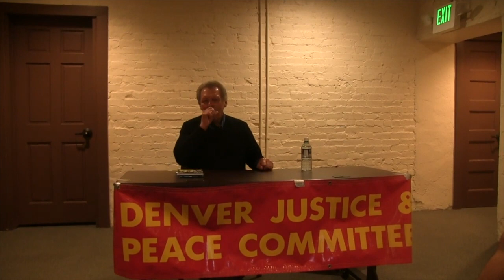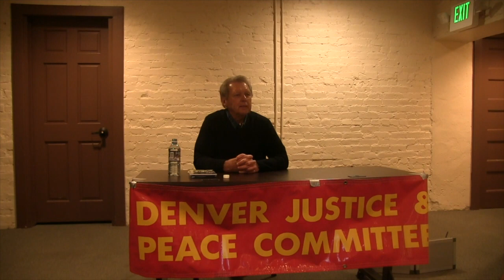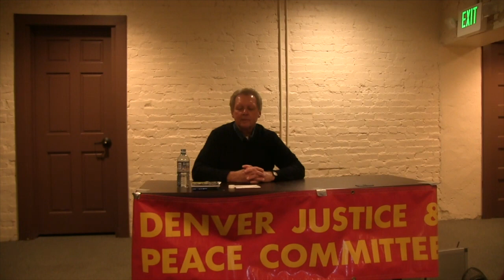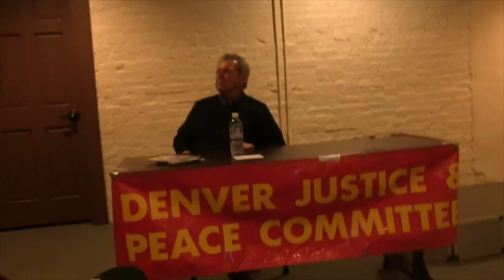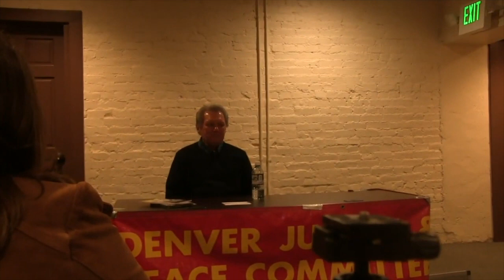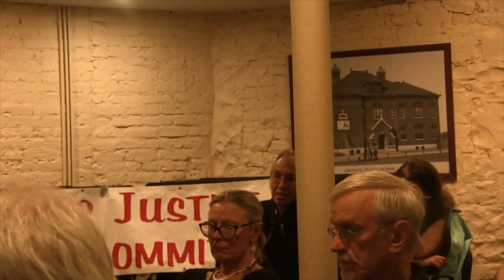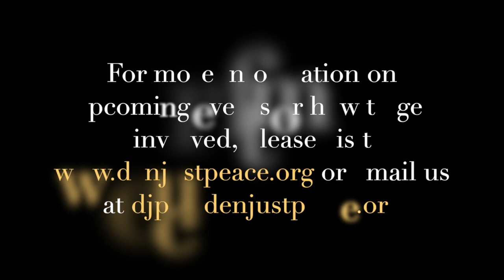DJPC May 2019 Forum: Father Roy Bourgeois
Father Roy Bourgeois earned a BA in Geology before serving 4 years in the military, earning a purple heart in Vietnam. He subsequently joined the Catholic Church and served 40 years as a priest, including serving the poor in Bolivia and El Salvador. These experiences led him to found the School of the Americas Watch (SOAW), an organization seeking to close the what is now known as the Western Hemisphere Institute for Security Cooperation (WHINSEC) at Fort Benning, GA. Father Roy has served a total of 4 years in prison for non-violent protest and he and SOAW were nominated for the Nobel Peace prize in 2010. In 2012, Father Roy was expelled from the priesthood for his public support to the ordination of women priests. Few have accomplished and sacrificed as much to address suffering and oppression. In 1994, Father Roy received our Global Justice & Peace Award and here he discussed his experiences about how we can stand in solidarity with the people of Latin America, and other injustices that we face.